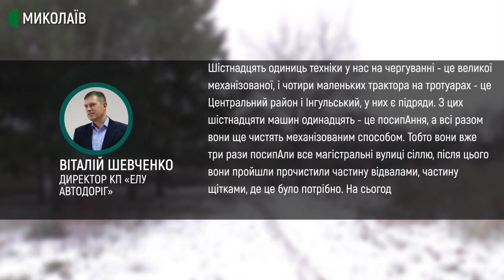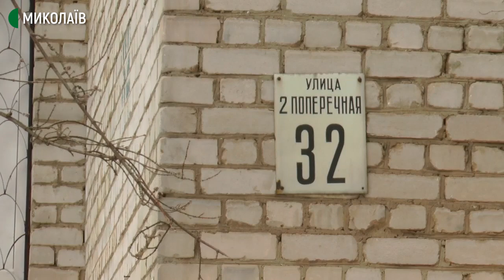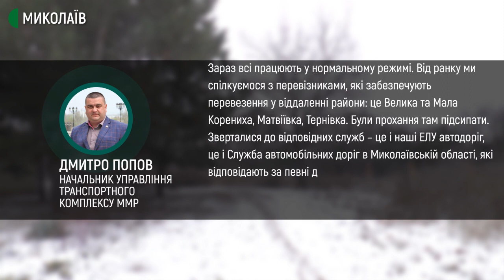Штормовий вітер та трохи снігу - погода у Миколаєві 12 лютого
Дорога на Центральному проспекті розчищена, автомобілі рухаються без ускладнень. Із 4:00 на магістральних вулицях міста працює техніка КП "ЕЛУ автодоріг".

Маршрутки та автобуси 12 лютого працюють в звичайному режимі. На маршрути стали 550 автомобілів. З них 103 – це комунальний транспорт.
Починаючи з 16 лютого морози знову посиляться.

Авторка - Світлана Кльосова, оператор - Юрій Руденко.